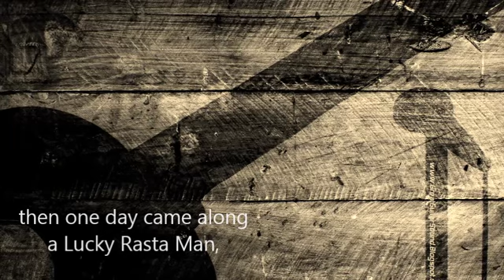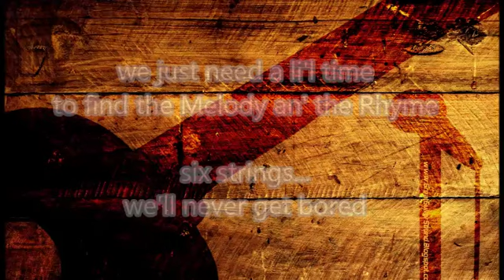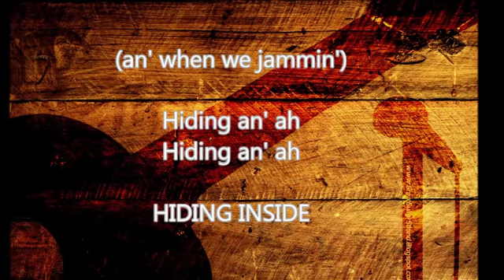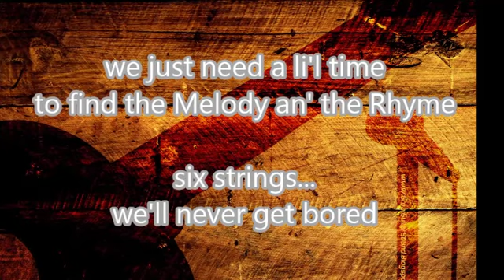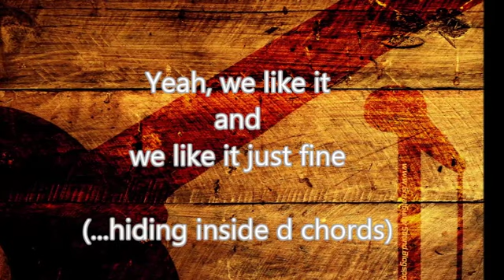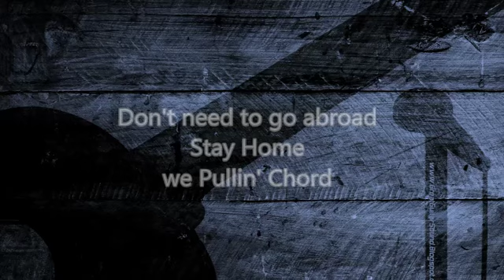Native A.L.F.I.E.- Hiding Inside- Amazing Garageband Reggae Rock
Trinidad and Tobago land of Steelpan and Soca...but that ain't all we got! FREE ALBUM DOWNLOAD link on channel banner (NT)
Native Alfie Channel is Indie Reggae Alternative Rock garage band i pad band)
Please Listen+ COMMENT, SHARE WITH YR FRIENDS
Search out some more of Trinidad's crazy 'Alternative' music...
(Orange sky, Jointpop, Lanyap, Gyazette, KinSoundSystem, Cabezon, Kobotown)